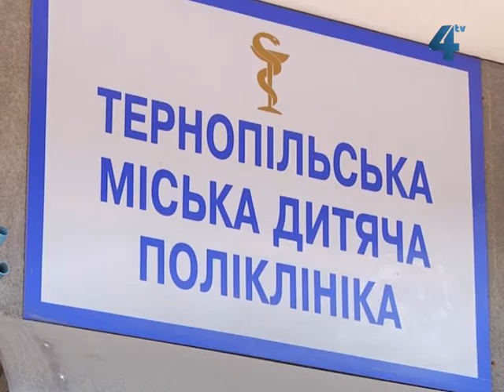Школярі та дошкільнята Тернопільщини повинні пройти медичний огляд до початку навчального року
Захворювання очей та порушення постави - такі хвороби найчастіше діагностують медики у дошкільнят та школярів під час проведення профілактичних оглядів. До нового навчального року більшість дітей готова, довідки від лікарів вже отримали, кажуть у поліклінічному відділенні Тернопільської міської комунальної дитячої лікарні. А от з довідками, які потрібні для уроків фізкультури, не поспішають, їх отримала лише половина тернопільських школярів.